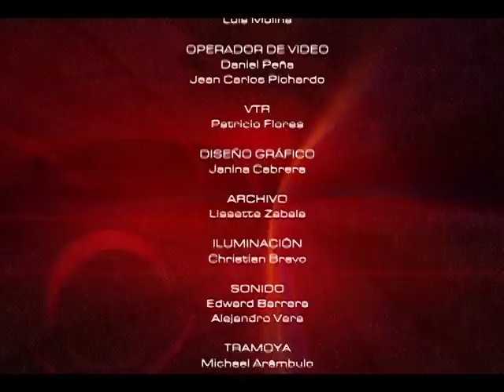MESA DE ANÁLISIS AGRICULTURA Y DESARROLLO - ANÁLISIS EN PROYECTO AMBIENTAL